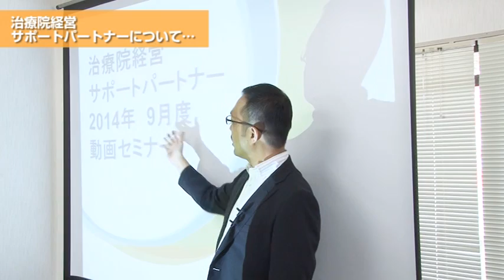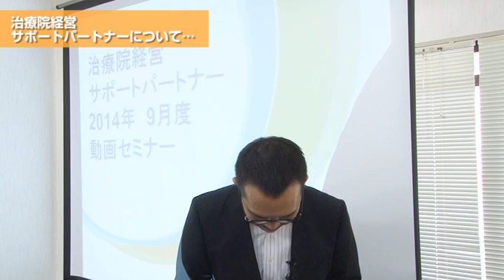9月号／治療院経営サポートパートナー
治療院経営サポートドットコム

「治療技術と両立したい」
「経営の苦手意識を克服したい」
「自分のペースで経営を学びたい」

総勢13,465人の配信実績がある馬場乾竹先生が先生の治療院経営をサポートいたします。